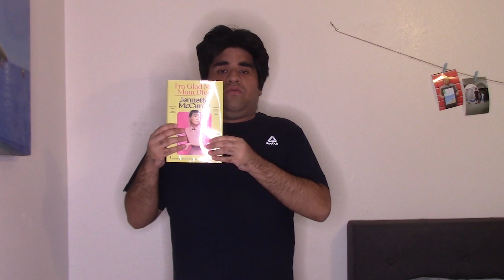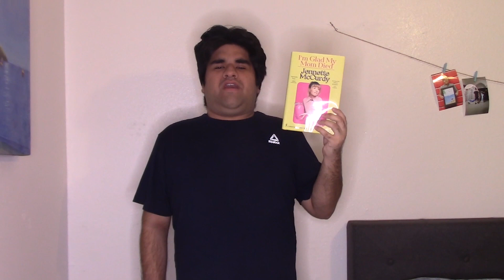Jennette Mccurdy I'm Glad My Mom Died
Nickelodeon Star best known for iCarly and Sam & Cat